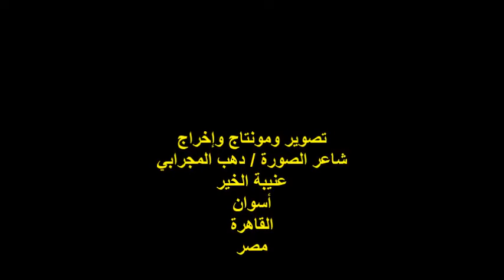ندوة صالون نادي الزمالك الثقافي/الشاعر/عادل إدريس/الخميس3/11/2022/نادي الزمالك الرياضي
أمسيةٌ ثقافيةٌ
ندوة صالون نادي الزمالك الثقافي
رئيس مجلس إدارة نادي الزمالك الرياضي
سعادة المستشار / مرتضى منصور
مدير الندوة الإعلامية الدكتوره / سهام الزعيري
عنوان الندوة / روح أكتوبر فى الفنون والإبداع
الندوة الرابعة
الشاعر / عادل إدريس
المكان : نادي الزمالك الرياضي / حي ميت عقبة/ الجيزة